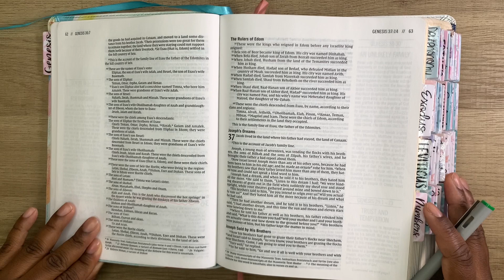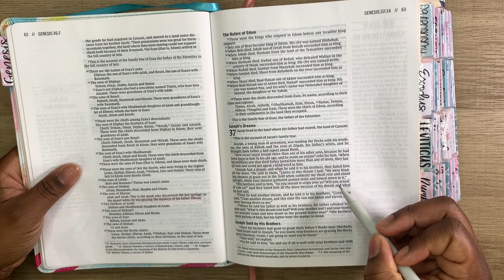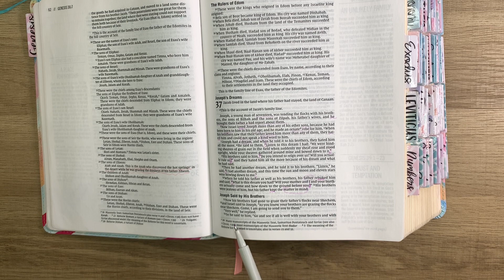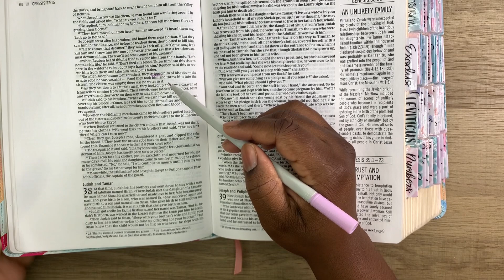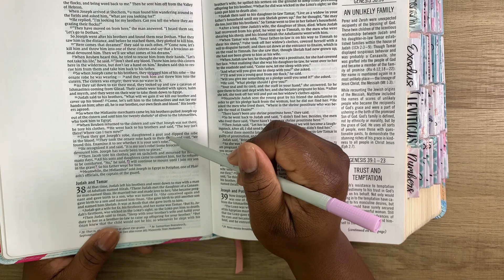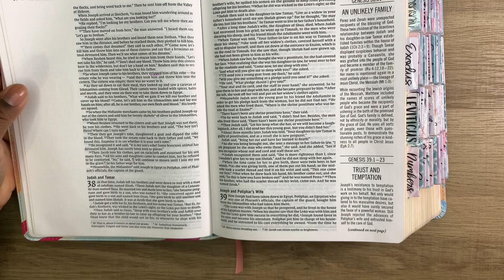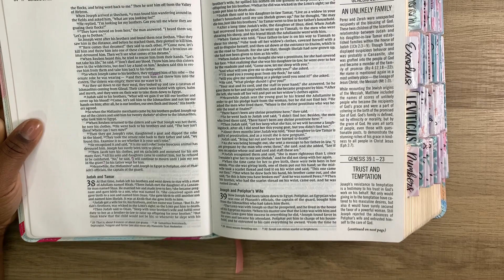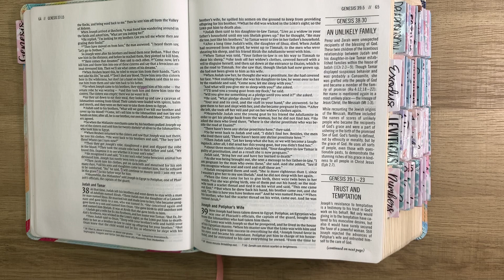Genesis 37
🫶🏽Love

👩🏾‍💻Study Buddy

🙇🏾‍♀️ Faith

📑 Bible Notes

📖 Bible Study

🧩 We All Matter

🙏🏾God 1st